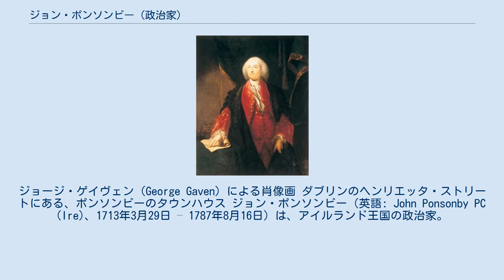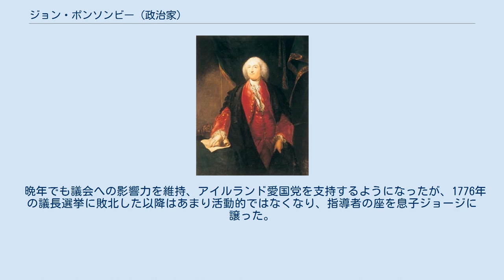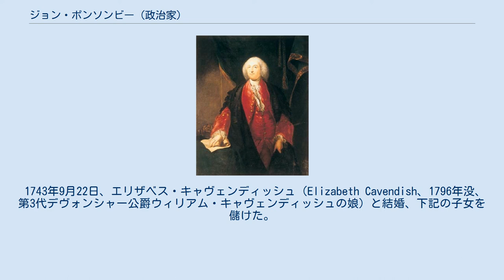ジョン・ポンソンビー (政治家)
ジョージ・ゲイヴェン（George Gaven）による肖像画 ダブリンのヘンリエッタ・ストリートにある、ポンソンビーのタウンハウス ジョン・ポンソンビー（英語: John Ponsonby PC (Ire)、1713年3月29日 – 1787年8月16日）は、アイルランド王国の政治家。
 ブラバゾン・ポンソンビー（1724年にダンキャノン子爵を継承、1739年にベスバラ伯爵に叙爵。1758年没）と1人目の妻サラ・マーゲッソン（Sarah Margetson）の次男として、1713年3月29日に生まれた。
兄に第2代ベスバラ伯爵ウィリアム・ポンソンビーがいる。
 1739年、ニュータウナーズ選挙区の庶民院議員ロバート・ジョスリンがアイルランド大法官に任命され議員を辞任すると、その補欠選挙に出馬して当選を果たした。
1742年に歳入庁秘書（Secretary to the Revenue Board）になり、1744年には父の後をついで歳入庁長官（First Commissioner of the Revenue Board）に就任した（後の1771年に歳入庁長官を辞任したとき、ダブリンの商人は口をそろえてポンソンビーに感謝した）。
1745年ジャコバイト蜂起では真っ先に4個騎兵中隊を招集、後に第4代チェスターフィールド伯爵フィリップ・スタンホープが国王ジョージ2世の代表としてポンソンビーの忠誠を称えた。
1748年にアイルランド枢密院の枢密顧問官に任命され、1756年4月26日に全会一致でアイルランド庶民院議長に選出された。
 この時代ではアイルランド総督が毎年2、3か月間しかアイルランドに滞在しないことが常態となっており、アイルランドの統治がポンソンビー家などいくつかの大家族に委ねられる状態が続いた。
アイルランドにとって、この半独立状態は特に問題となることではなかったが、イングランドで任命され、「副王」と言える存在であるアイルランド総督にはそれを座視することができなかった。
そのため、第4代ベッドフォード公爵（1757年から1761年までのアイルランド総督）は大家族から独立して統治しようとし、第2代ノーサンバーランド伯爵（1763年から1765年までのアイルランド総督）は大家族の力を削ごうとしたが、いずれも当時大家族の筆頭と言えるジョン・ポンソンビーの権威を揺るがすに至らなかった。
1761年、アーマー・バラ選挙区とキルケニー・カウンティ選挙区の両方で当選したが、キルケニー・カウンティの代表となることを選んだ。
 1767年に第4代タウンゼンド子爵がアイルランド総督に任命されたことで、状況が変わり始めた。
彼は着任直後に議会で王党派の形成に腐心し、翌年には八年議会法を通過させることに成功、大家族の権力を大きく揺るがした。
ポンソンビーらはタウンゼンド子爵が通過しようとした金銭法案を否決することで応じたが、ポンソンビーは即座に歳入庁長官を罷免され、さらに議会がタウンゼンド子爵への感謝動議を議決した。
ポンソンビーは庶民院議長として感謝動議をタウンゼンド子爵に提出する義務があったが、それをせずに庶民院議長の辞任を選択した。
議会から庶民院議長を再任されることでタウンゼンド子爵への反撃に転じる思惑だったが、エドマンド・セックストン・ペリーがかわって当選したため思惑が外れ、1776年の選挙でも返り咲きに失敗した。
 晩年でも議会への影響力を維持、アイルランド愛国党を支持するようになったが、1776年の議長選挙に敗北した以降はあまり活動的ではなくなり、指導者の座を息子ジョージに譲った。
1787年8月16日に死去した。
 1743年9月22日、エリザベス・キャヴェンディッシュ（Elizabeth Cavendish、1796年没、第3代デヴォンシャー公爵ウィリアム・キャヴェンディッシュの娘）と結婚、下記の子女を儲けた。